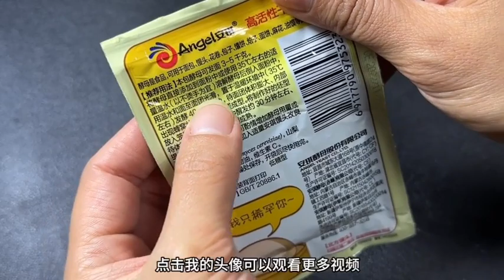家裡有酵母的要留意，我也是今天才知道，看完告知家人【百變小廚坊】酵母